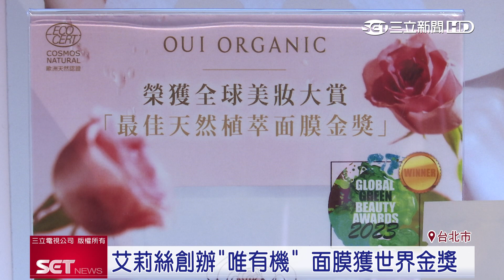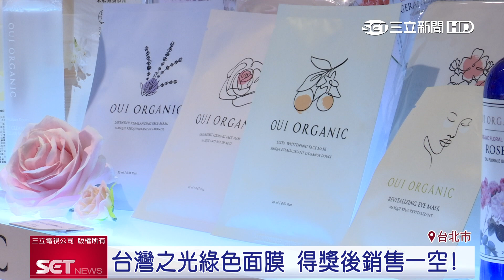艾莉絲巴黎創業有成！「唯有機」面膜獲世界金獎｜三立新聞台